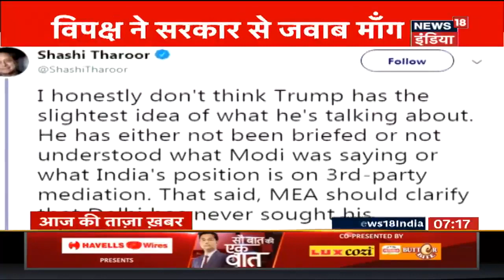Can Mediate: At Meeting with Imran, Trump Says Modi Sought his Help for Kashmir, India Denies Claim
India on Monday night denied US President Donald Trump’s claim that Prime Minister Narendra Modi had asked him to mediate in resolving the Kashmir issue with Pakistan. As he met Pakistan Prime Minister Imran Khan at the White House, Trump offered to be the “mediator” on the Kashmir issue and even said he has received a request to do so from Modi during a recent meeting with him.